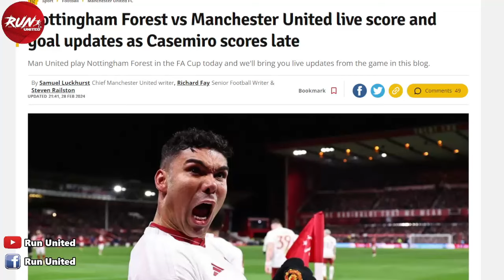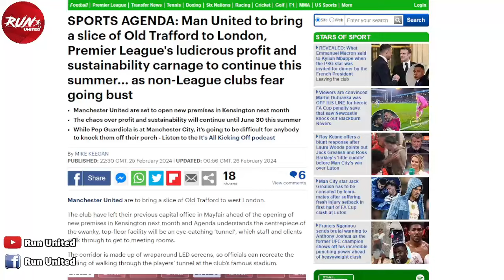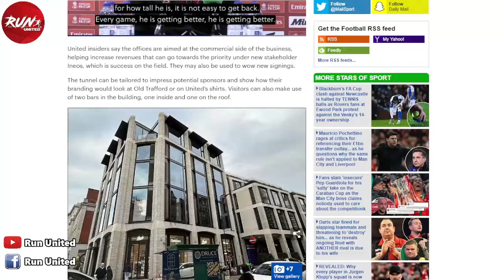👏 เกมเหนื่อย! เจาะ 8 ประเด็นหลังเกม/กรีนวู้ดเลือกแล้วไม่กลับแมนยู/เซอร์จิมเตรียมปรับสำนักงานใหม่ทีม